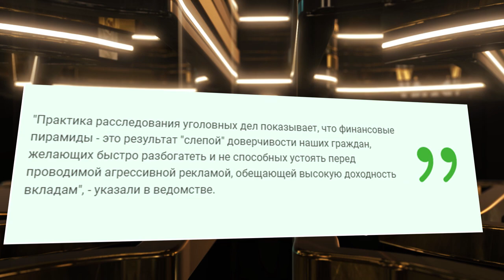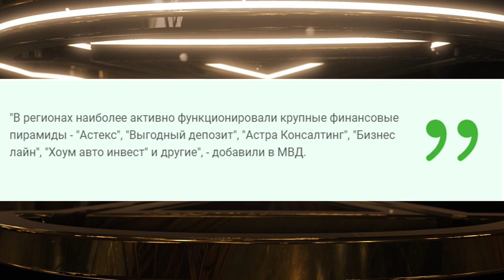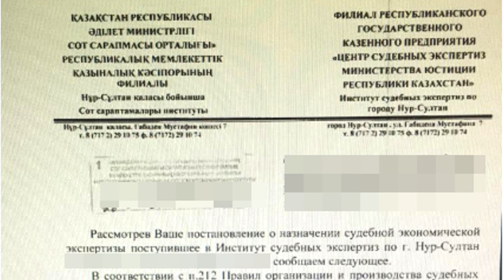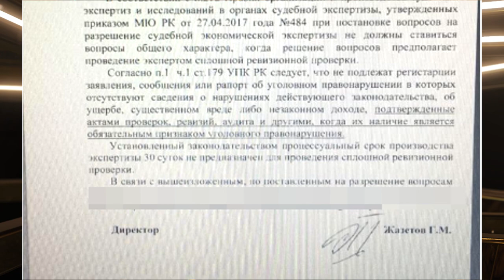Казахстанцы потеряли в финансовых пирамидах 21 миллиард тенге Как вернуть свои деньги?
В Казахстане 19 тысяч человек пострадали от деятельности финансовых пирамид. Они отдали мошенникам свыше 21 миллиарда тенге.

Почему НЕ РАССЛЕДУЮТСЯ уголовные дела в полиции ???
Ответ в этом видео!